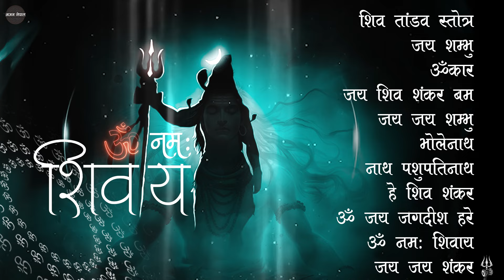Om Namah Shivaya | Shiva Bhajan | Shivatandav Stotram | Jaya Shambhu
Presenting Om Namah Shivaya Shiva Bhajan Jukebox only on Bhajan Nepal official YouTube channel.

Right for this video is provided by Music Nepal.Ltd.

Song Included:-

1.Shivatandav Stotram
➤ Singer – Kundan Pathak
➤ Lyrics – Paramapara(Traditional)

2.Jaya Shambhu
➤ Singer/Lyrics/Music – Shambhu Prasad Aryal

3.Omkar
➤ Singer – Bala Bhattarai
➤ Lyrics – Madan Dev Bhattarai

4.Jaya Shiva Shankar Bam
➤ Singer – Meera Rana
➤ Lyrics – Sukra Dev Sharma

5.Jaya Jaya Shambhu
➤ Singer – Gyanu Rana
➤ Lyrics – Bhairavnath Rimal Kadam

6.Bholenath
➤ Singer – Ganesh Prasad/Kamala/Tirtha Kumari
➤ Lyrics – Ganesh Prasad Shrestha

7.Nath Pasupatinath
➤ Singer – Keshavraj Bhandari
➤ Lyrics – Keshavraj Rajbhandari

8.He Shiva Shankar
➤ Singer – Romila Thakur

9.Om Jaya Jagadish Hare
➤ Singer – Gyanu Rana/Uday Khanal
➤ Lyrics – Khemraj Keshav Sharan

10.Om Namo Shivaya
➤ Singer – Prakash Shrestha
➤ Lyrics – Raman Ghimire

11.Jaya Jaya Shankar
➤ Singer – Prakash Shrestha

🎧Listen Live!